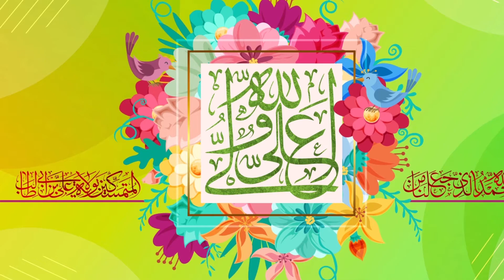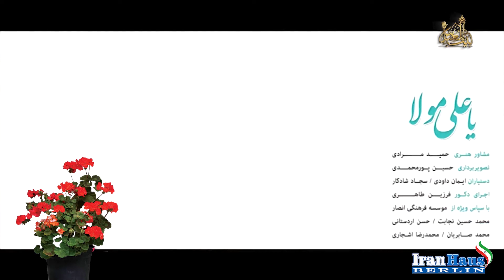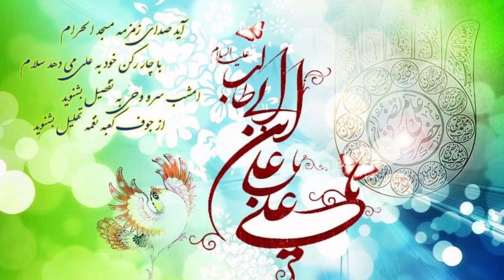میلاد نور - ولادت حضرت علی علیه السلام - خانه ایران- برلین | Die Geburt des Lichts | Imam Ali (a)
ویژه برنامه ولادت امام علی علیه السلام رایزنی فرهنگی ایران در برلین
به مناسبت میلاد با سعادت حضرت علی علیه السلام
حاج محسن طاهری
حجه الاسلام و المسلمین دکتر سید علی غروی

Imam Ali (a) Birthday